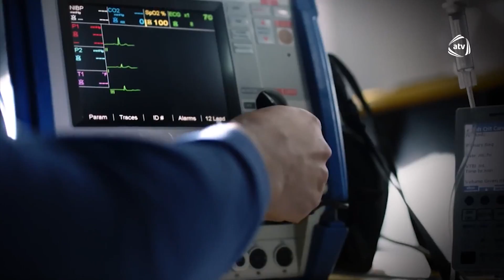Ebdulxalid xestexanaliq oldu